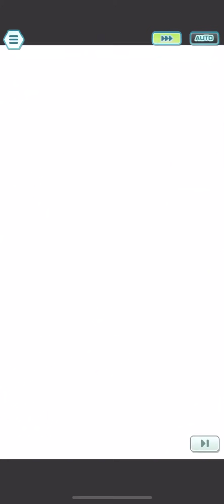Critical Health: Using Power Reserves to 7500p Kanto Champion Stadium (S4 W3) | Pokémon Masters EX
[0:00] - R1 Lance: Step aside Diantha
Parameter: Sync in Half

[2:26] - R2 Agatha: How many multipliers can we fit in one Kyurem?
Parameter: Improved Secondary Effects

[4:32] - R3 Lorelei: 6*EX Phoebe's True Calling
Parameter: Improved Move Gauge

[6:13] - R4 Bruno: What do you mean you never noticed PR4
Parameter: Permanent Field Effects

[8:04] - Blue: When frailty is a perk

[10:47] - Full grids in the description